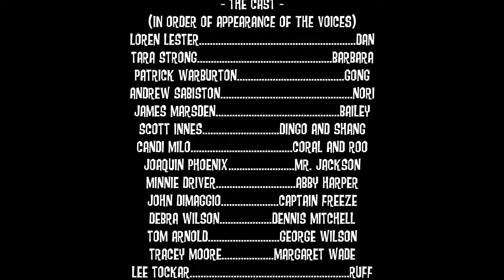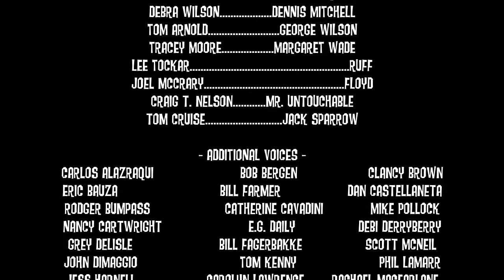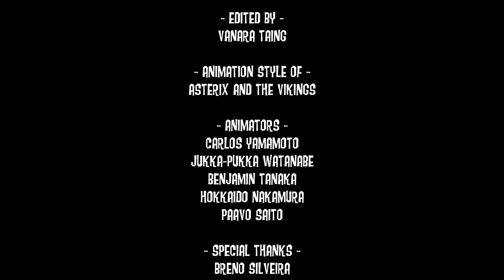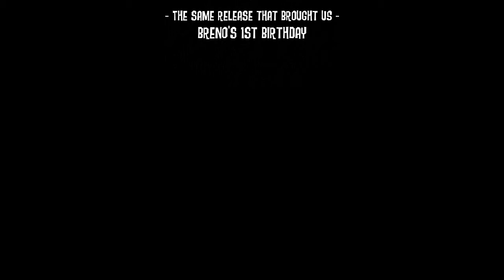The Penguin and Me (2004) - End Credits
Taken from The Penguin and Me (2004)